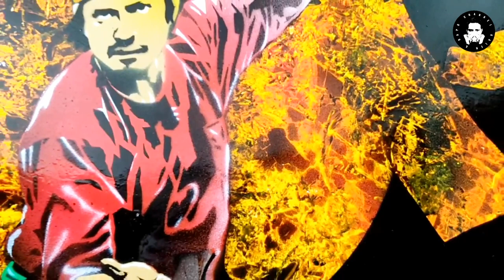SPRAY CAN | SPRAY PAINT ART | movie mat kilau : hero awakening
Hai...